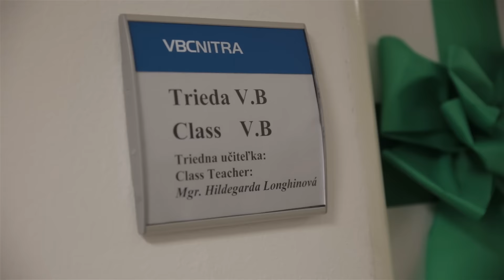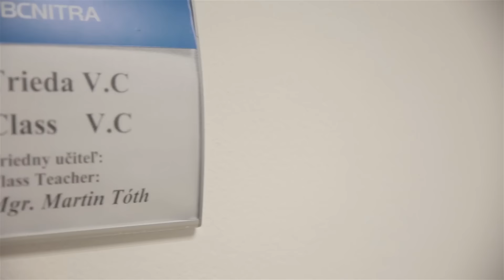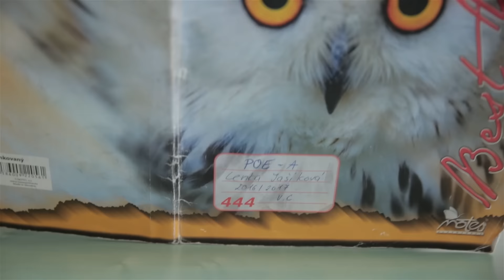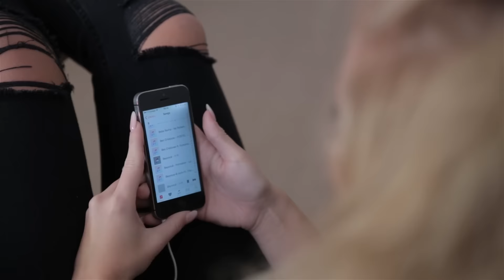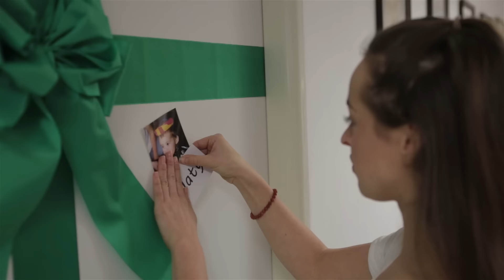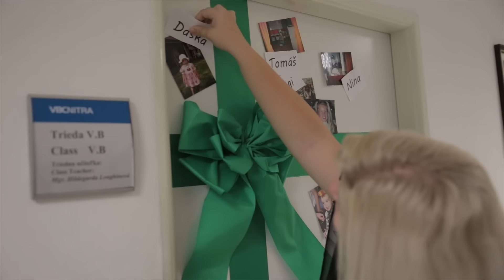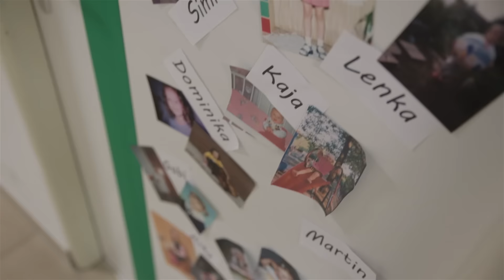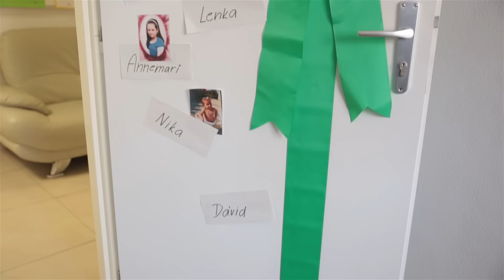Súkromná obchodná akadémia NR 4B+C by LKstudio